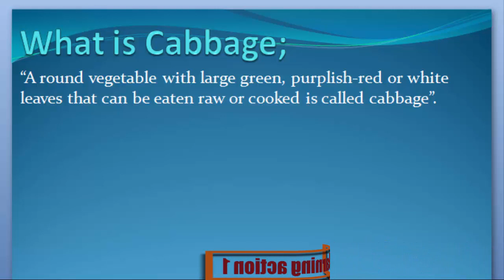What is Cabbage. Urdu or English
Cabbage Keya ha janny Urdu or English me

 What are Cabbage
 Definition of Cabbage
 What is the Cabbage
 Meaning of Cabbage
 Stands for Cabbage
 Who is the Cabbage
What is meant by Cabbage
Cabbage
 Learning Action 1
  Cabbage Urdu or English me,
  Cabbage Urdu me,
  Cabbage English me,
  Cabbage in Urdu,
  Cabbage in English,
  Cabbage Keya ha,
  Cabbage Kisay khaty hy,
  Cabbage Isy keya khaty hy,
  Cabbage Urdu and English,
  Cabbage English and Urdu,
  Cabbage English or Urdu,
  Cabbage Describe Kary,
  Cabbage Explain Kary ,
  Cabbage Explain Kary Urdu or English,
  Cabbage Describe Kary Urdu or English,
  Cabbage Describe in Urdu,
  Cabbage Describe in English,
  Cabbage Explain in Urdu,
  Cabbage Explain in English,